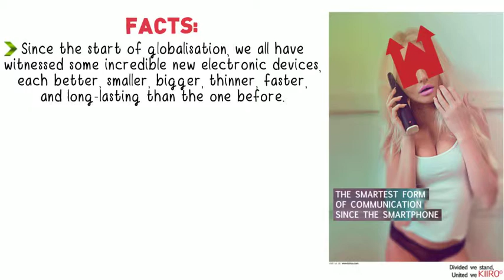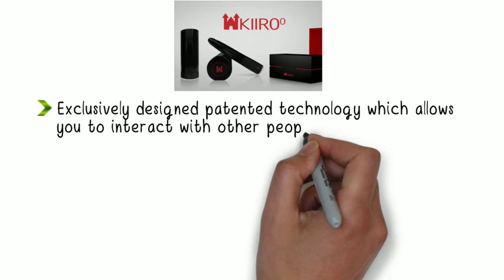Haptic Technology and Social Media. Designer Teledildonics.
We are building a social platform with an intimate touch!
Our Haptic Technology based interfaces allow people to touch eachother online.
We have an Interactive automatic Masturbator for men and an Interactive Touch Capacitive Vibrator for women.

Check us out on Twitter to stay in the loop on Teledildonics, CyberDildonics and Haptic Interface design!

There is much more to the Kiiroo platform than just CyberSex.